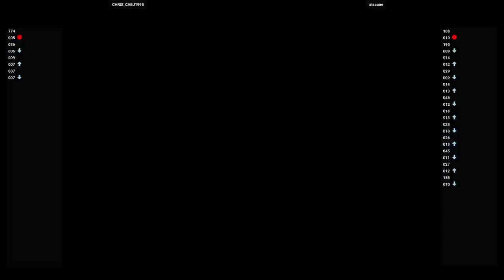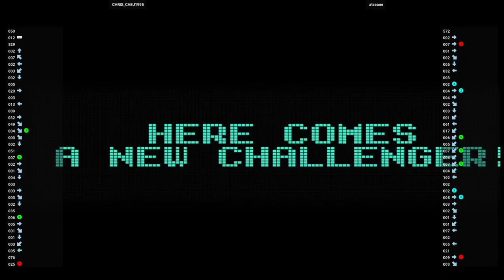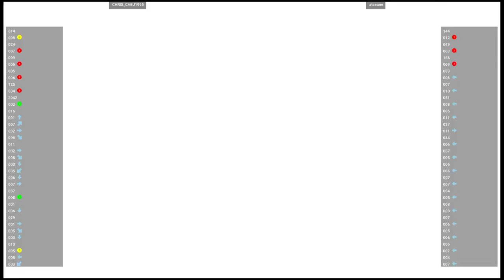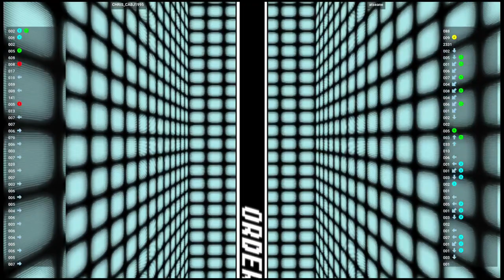CVS1 🆚 CHRIS_CABJ1995 VS atseane | Fightcade